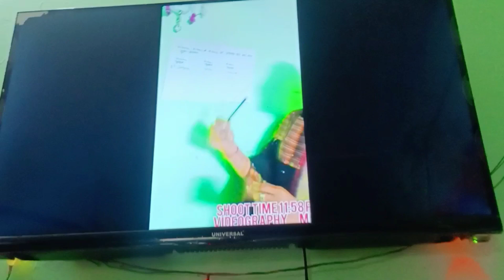आज इतने दिनों बाद ये छोटी बच्ची कोन आ गई// Short home vlog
Kese ho aap sbhi umid h ki sbhi badiyaa honge ye short video kesi lgi apko comments me btaye or like kre ise video pasand ayi ho to, channel ko bhi share kro or family ko join kro